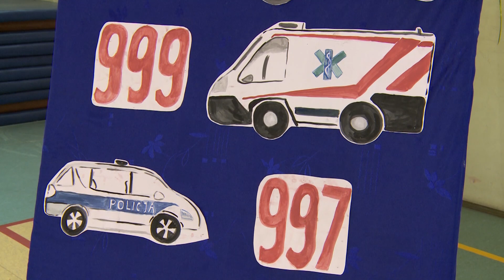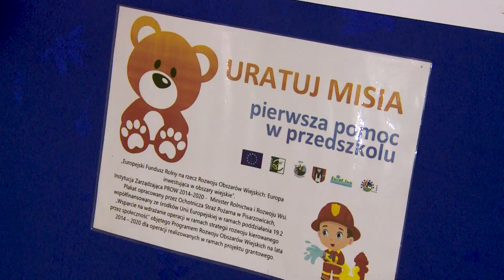URATUJ MISIA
W Pisarzowicach w ZS-P odbyło się podsumowanie projektu przedszkolnego "Uratuj misia". Projekt obejmował zajęcia w zakresie pierwszej pomocy oraz ćwiczeń strażackich. Dzieci pięknie zaprezentowały zdobyte umiejętności. Nie brakowało emocji, słów podziwu oraz oklasków.  Za swoje zaangażowanie mali strażacy otrzymali nagrody. Udział w przedsięwzięciu był dla nas wspaniałą przygodą, ale przede wszystkim cenną lekcją. Nasza Dziecięca Drużyna Strażacka na tym nie kończy i na pewno będzie działać dalej!